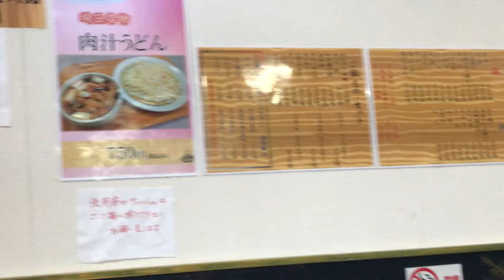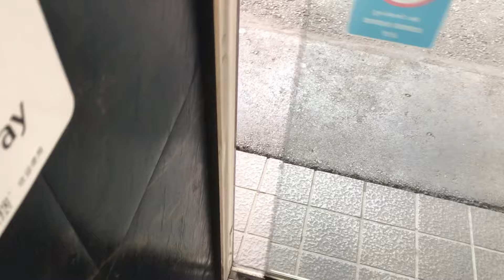【閉店】獨協大学前駅前のけごんで肉汁うどんを食べる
けごんさんは東武食品サービスさんのお店さんなので駅そばにカウントしても良いかな
東武食品サービスさんは春日部駅ホームの東武らーめんを運営する会社です